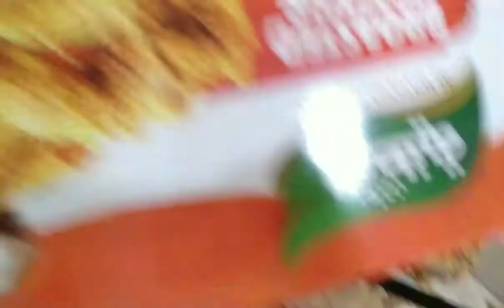ready to cook broasted chicken(spicy) yummy 😋